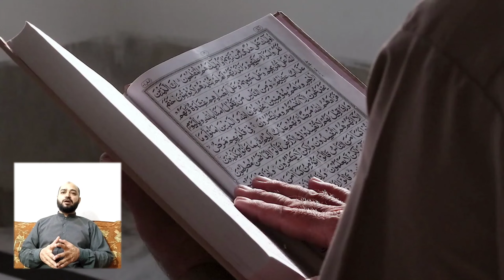New Hajj Scheme 2023 announced in Pakistan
full detail hajj expense quotta for Pakistani 2023